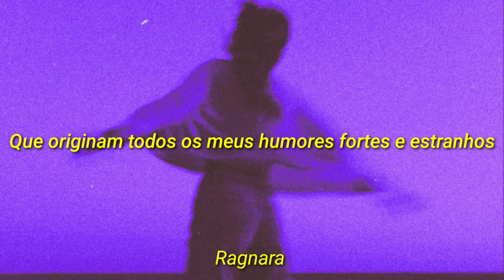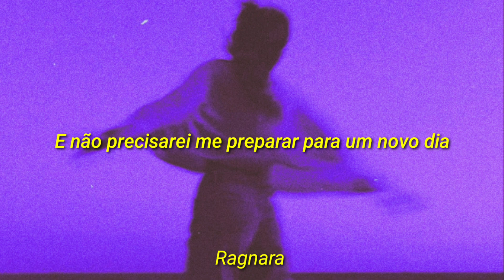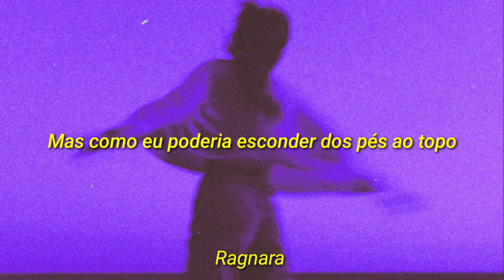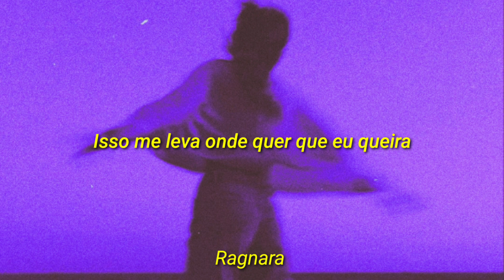Sibylle Baier - I lost something in the hills (tradução/legendado)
𝙋𝙡𝙖𝙮𝙡𝙞𝙨𝙩 𝙨𝙥𝙤𝙩𝙞𝙛𝙮

Lyrics

Every time I shed tears
In the last past years
When I pass through the hills
Oh, what images return
Oh I yearn
For the roots of the woodds
That origin of all my strong and strange moods
I lost something in the hills

I grew up in declivities
Others grow up in cities
Where first love and soul takes rise
There where times in my life
When I felt mad and deprived
And only the slopes gave me hope
When I pass through the leg high grass I shall die
Under the jasmin I shall die
Under the elder tree
And I need not prepare for a new coming day
Where is it that fills the deepness I feel
You will say I'm not robin the hood
But how could I hide from top to foot
That I lost something in the hills
Oh I lost something in the hills

Now I lean on my window sill
And I cry, though it's silly
And I'm dreaming of off and away
Oh I know further west these hills exist
Marked by apple trees marked by a straight brook
That leads me wherever I want it to
Well I lost something in the hills